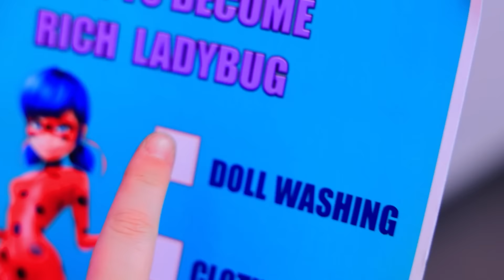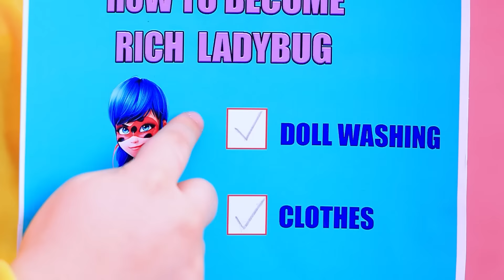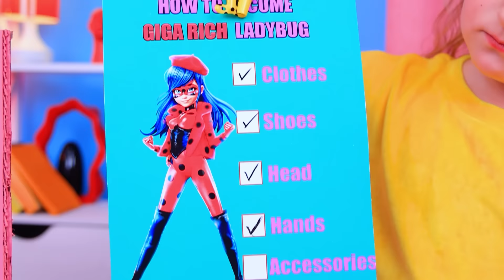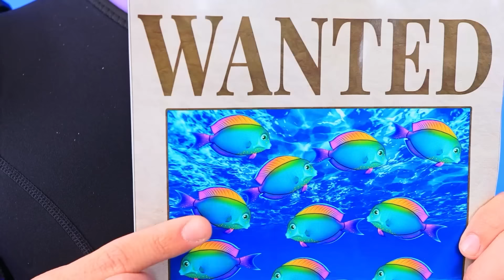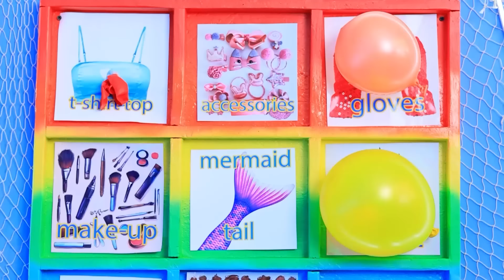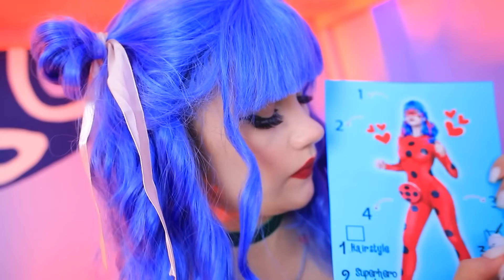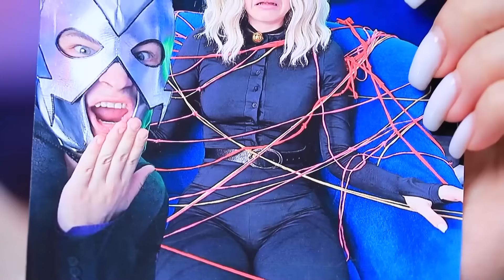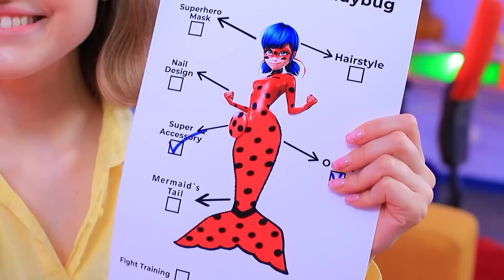¡Cambio de Imagen de Muñeca Pobre a Rica! ¡Adoptamos a la Pobre Miraculous Ladybug!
Hello Kitty y Nerd Salvaron a un Gatito sin Hogar | Activar TODAS las notificaciones
¡Cambio de imagen de muñeca de pobre a rica en Troom Troom! ¡Únete a nosotros! ¡Estamos seguros de que te gustará!